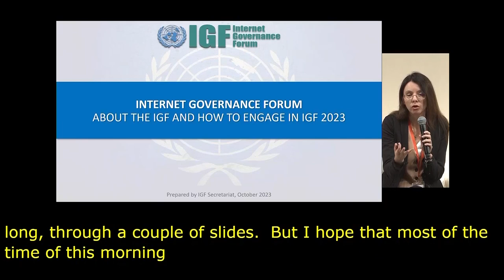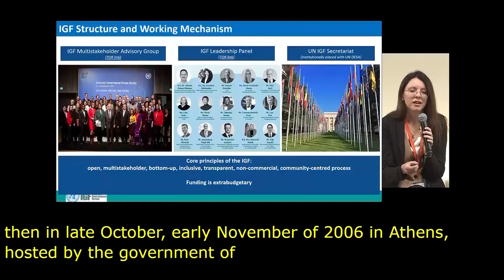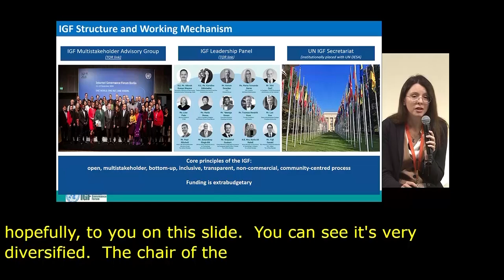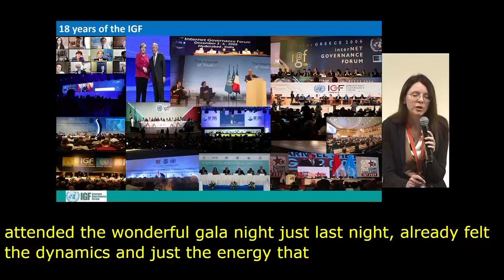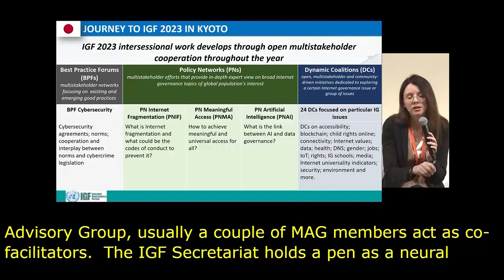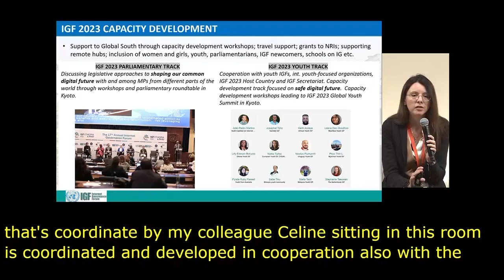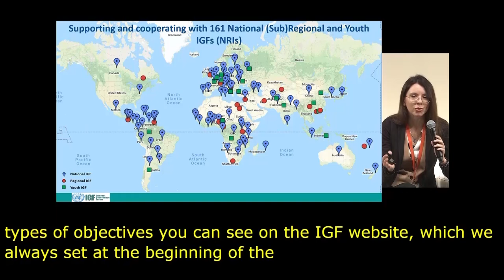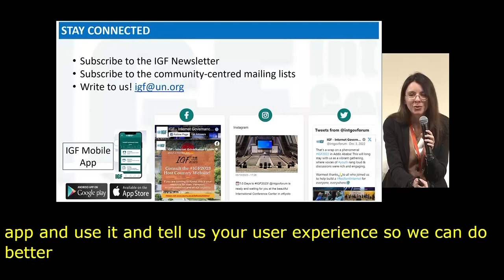IGF 2023 Day 1 Plenary Hall IGF 2023 Newcomers Session Floor